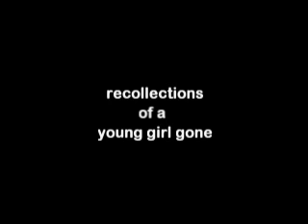MICHAEL MAZZARELLA - Recollections Of A Young Girl Gone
PLEASE SELECT "Show More" tab for LYRICS

Recollections Of A Young Girl Gone

(Words & music by Michael Mazzarella)
Richard X. Heyman - background harmonies

What a crime it was
What a time it was

I can remember the time

You were incomplete
I would always beat on a broken drum
Before we knew what we ought to do
It was over

I lost the picture of you
What a smile it was
What awhile it was

Just like any kids
Wasting what we did with our moments
Now I wish I could have it back for good
Just for now

Did you survive?
What a crime because
We are not young

Available as part of Kool Kat Musik's
EXCLUSIVE 5-CD "Michael Mazzarella -
SONGWRITER" set - representing Michael
Mazzarella's released material covering his
songs with The Broken Hearts, The Rooks
and his solo albums to date. Including 21
previously unreleased demos!